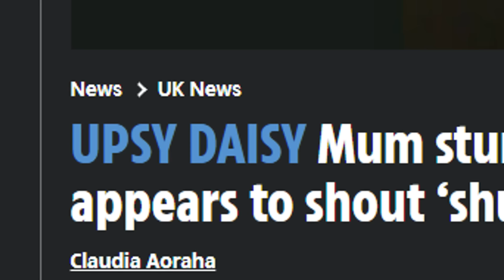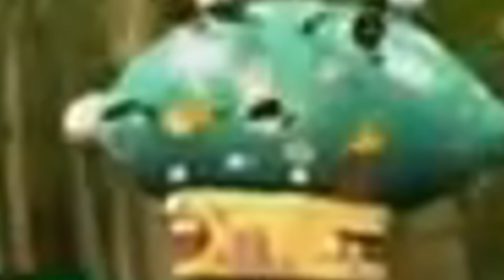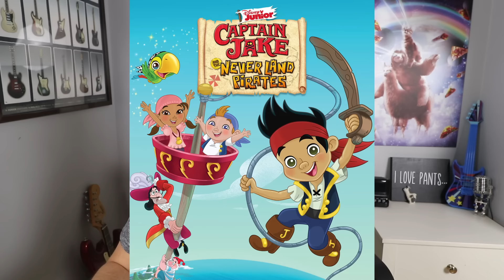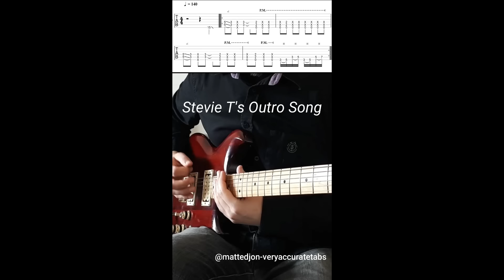'Accidental' Profanity in Kids Shows?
Today’s word is f***!!! The saga of kids shows ‘accidentally’ swearing continues… Please help me figure out what they're actually saying!!